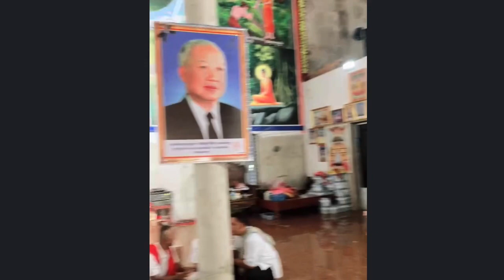អ្នកស្រី សាន ស្រពៅ ស្មូត ពិរោះ / Mrs. San Srapov Smot Piroud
Mrs. San Srapov Smot Piroud អ្នកស្រី សាន ស្រពៅ ស្មូត ពិរោះ Mrs. San Srapov